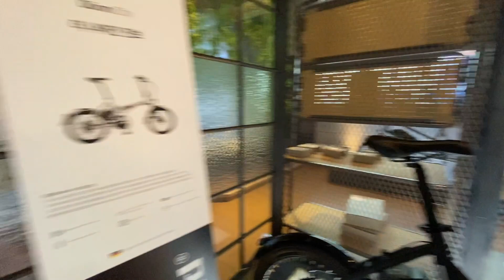커넥티드 전기자전거 서초스토어에서 전기자전거를 구매해 보았습니다.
커넥티드 전기자전거 서초스토어에서 자전거를 구매해 보았습니다.
보쉬 전기자전거 시스템을 장착한 리즈앤뮐러, CONNECTED 커넥티드 전기자전거 등
유럽 프리미엄 전기자전거를 경험할 수 있습니다.

서울특별시 서초구 남부순환로 2457 보성빌딩 1층 CONNECTED PLACE

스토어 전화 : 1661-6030